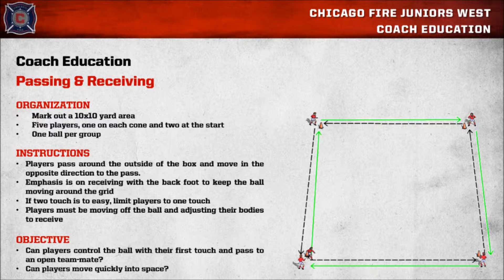Passing & Receiving 3